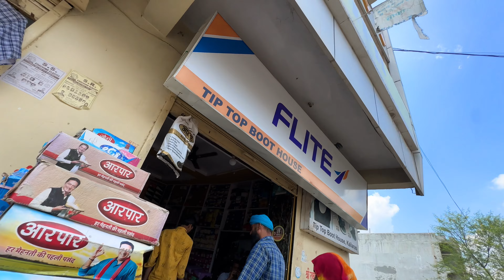Mom Na Jaldi Sa Channel Ko Monetize Karvane Ki Bola Ha Public Sa 😄 Kya Aap Log Asa Kar Paoge?😊